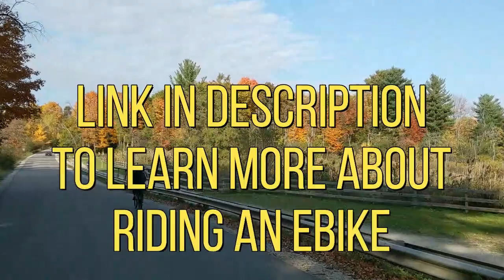What Does it Feel Like to Ride an eBike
Links to the stuff I actually use:

🚲 Crank Brothers M19 multi-tool
🚲 High rise MTB Handle Bars
🚲 Shorter MTB Stem to reduce reach
🚲 Comfy mountain bike grips that come in cool colors
🚲 A great cost effective bike stand is the Bikehand
🚲Tools Bikehand sells a 37 pcs Bike Repair Tool Kit
🚲 I love my Quad Lock Phone Holder get the Mount
🚲 You'll also need a phone case lots to pick
🚲 You can also check out the UPGRADED machined aluminum Quad Lock mount
🚲 Quad Lock also sells an adhesive mount to hold your phone in the car

I only recommend items I actually OWN and use.  The links above may provide a small advertising commission at no added cost to you.